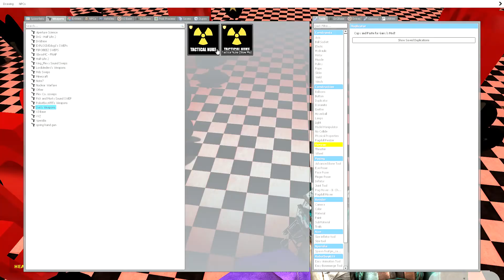[FNAF IN GMOD]the nuke at freddy's # shorts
there's a nuke at freddy's